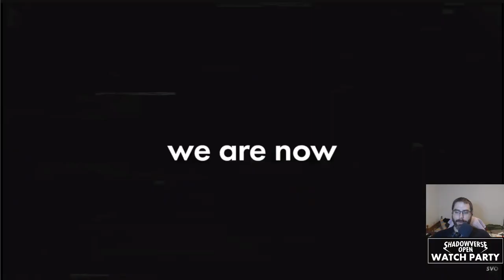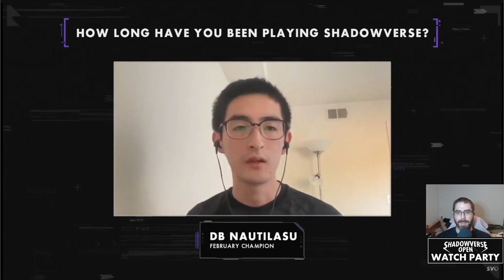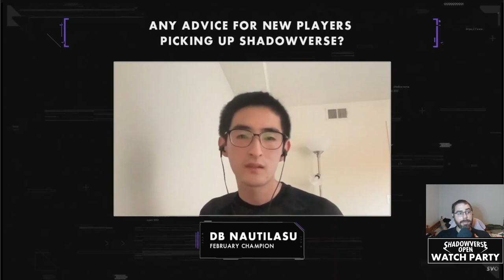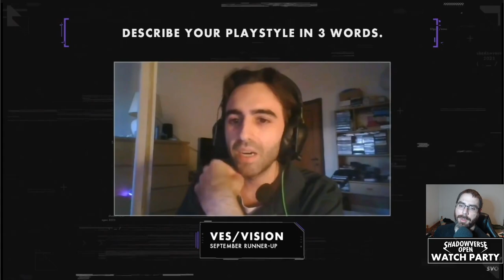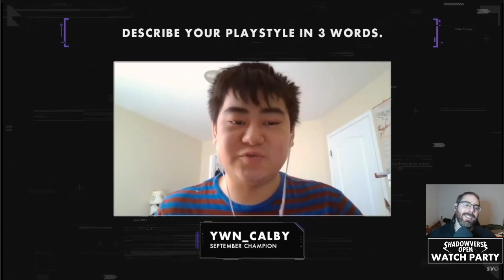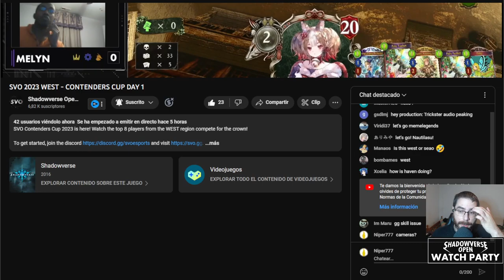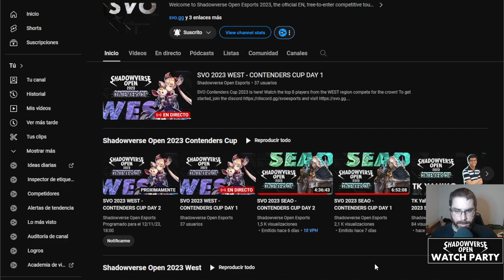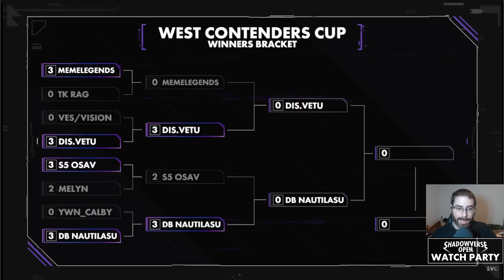Contenders WEST día 1 | Shadowverse en Español